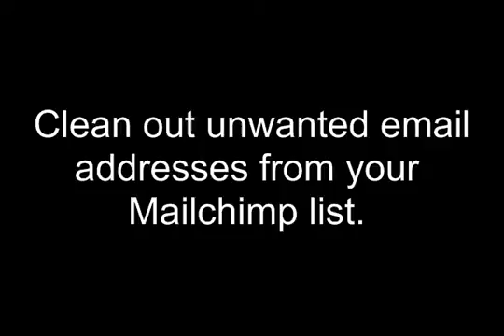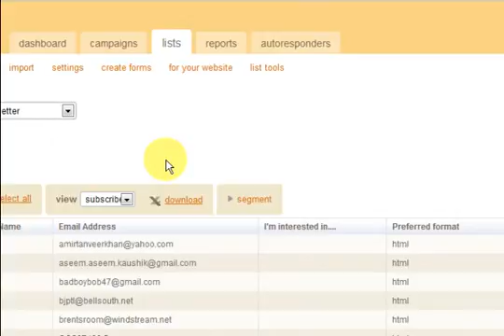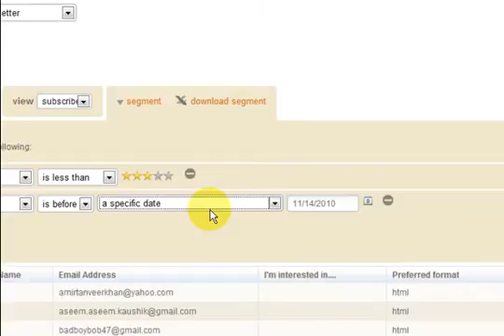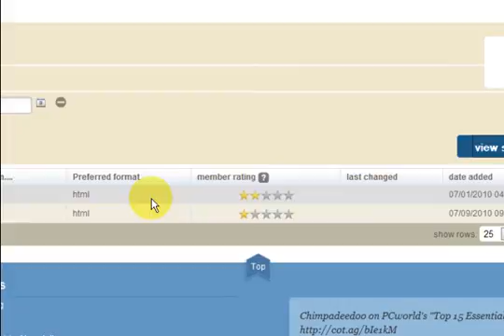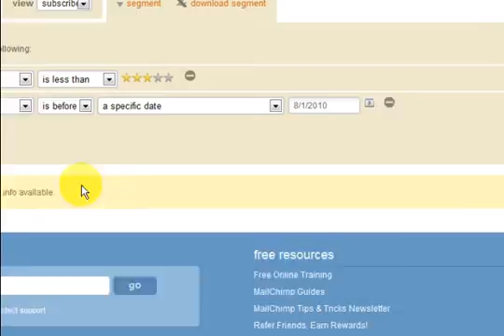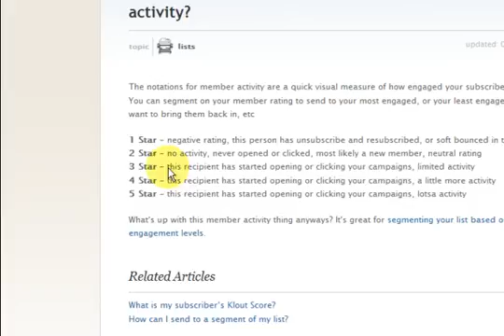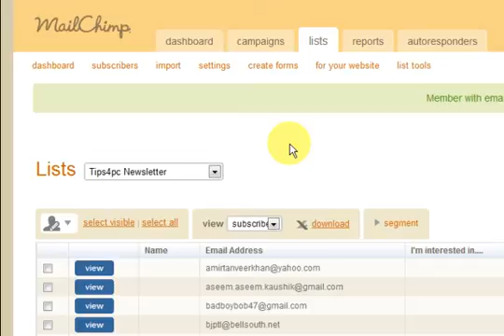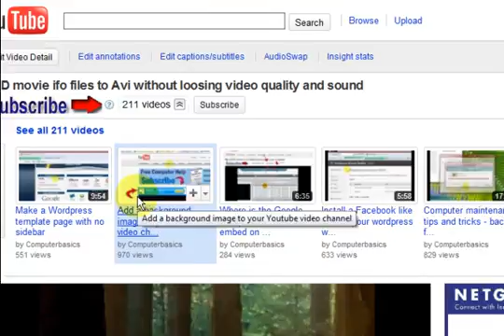Clean out your Mailchimp email list - remove non opening subscribers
People that do not open your emails cost you money and you should remove them from your subscribers list.